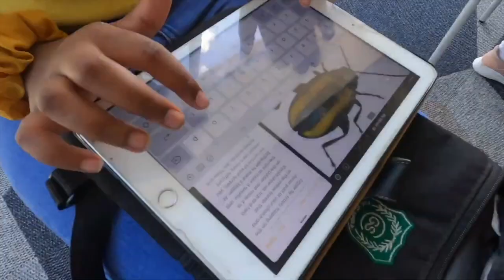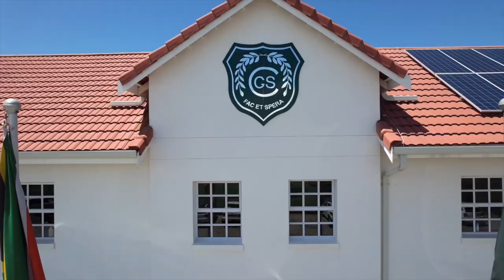CPS VIDEO 2023